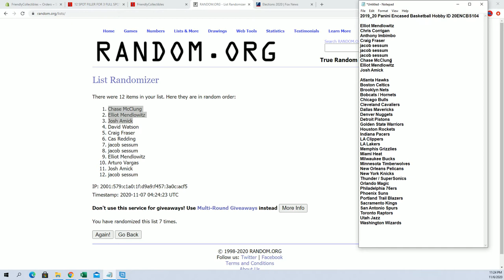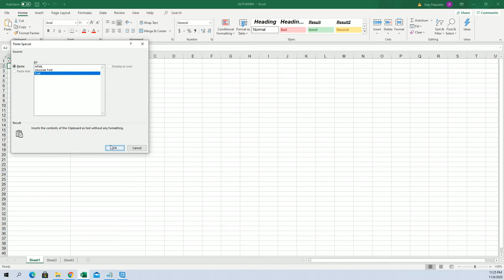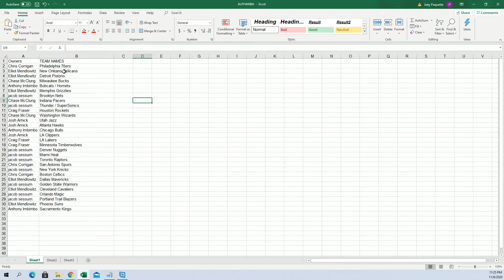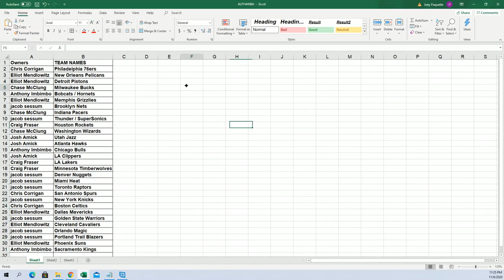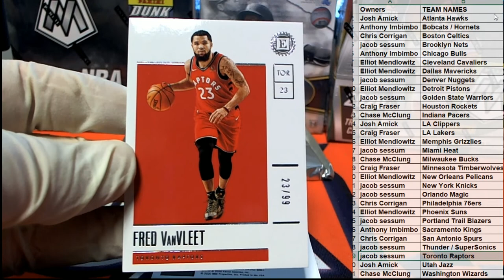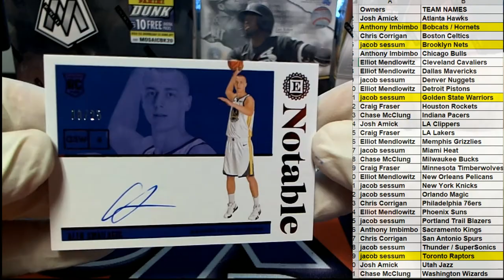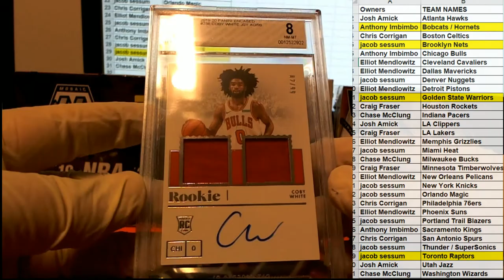2019 20 Panini Encased Basketball Hobby ID 20ENCBSK104